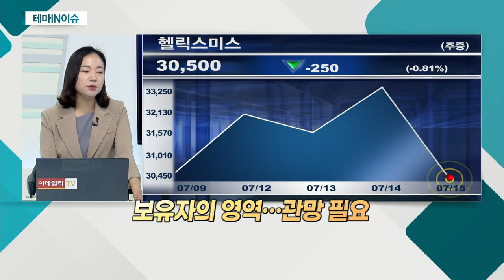헬릭스미스(084990)... '소액주주 반란' 김선영 대표 등 6인 해임안 부결_테마IN이슈 (20210715)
헬릭스미스(084990)
- '소액주주 반란' 김선영 대표 등 6인 해임안 부결
- 지난 11월 유상증자, 대표 미참여… 이후 주가 급락